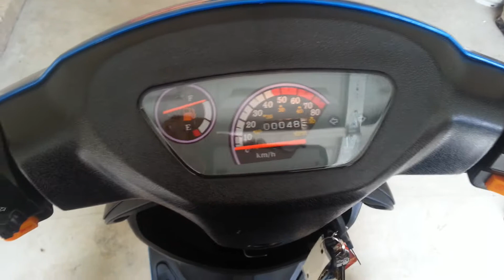49cc Moped Cold Start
Me attempting to get my moped started so I can go for a ride.   It is a 49cc engine and the type of moped is a Tao Tao.